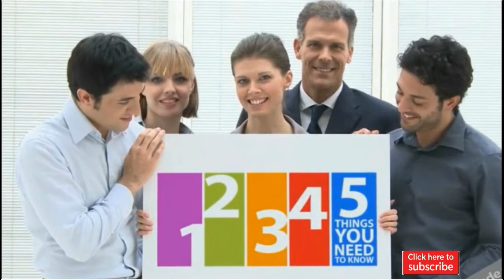'Devil's Due' baby shocks New Yorkers